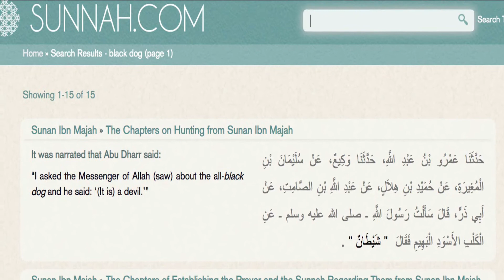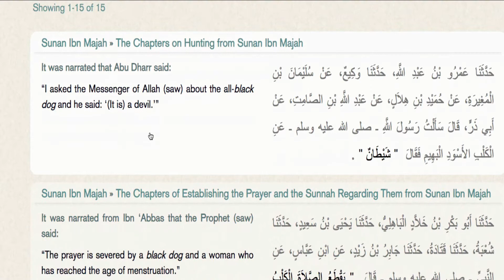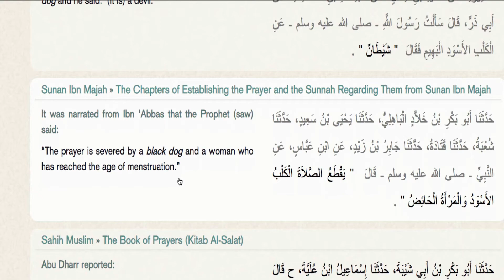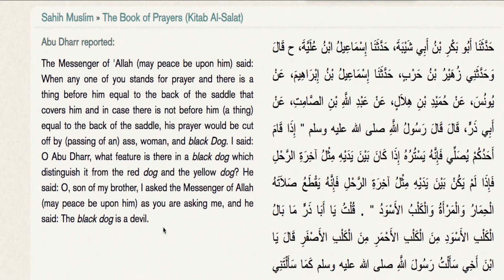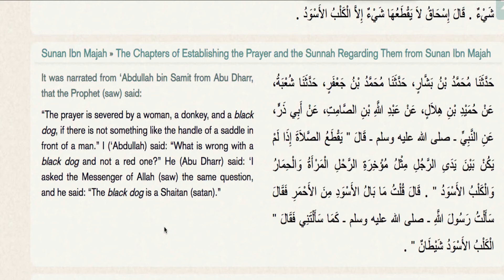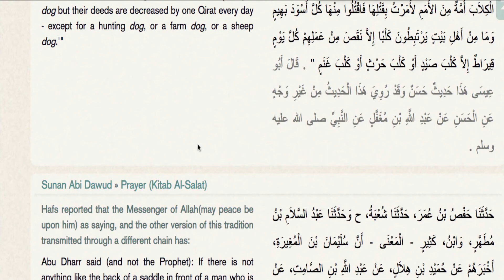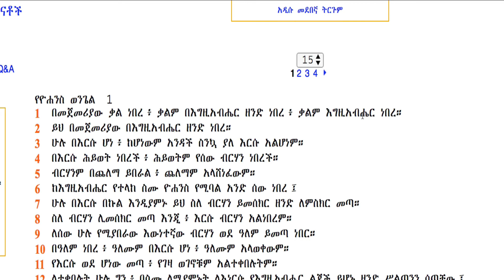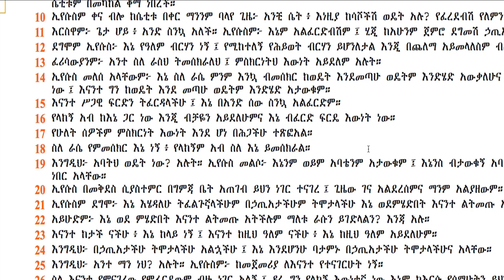ሙስሊሞች መልስ ካላቸው እኔም ጥያቄ አለኝ፡ ክፍል 3፡ ጥቁር ውሻ ሰይጣን ነውን?